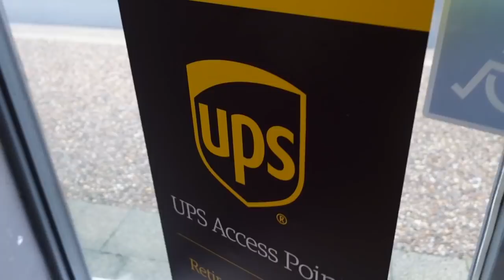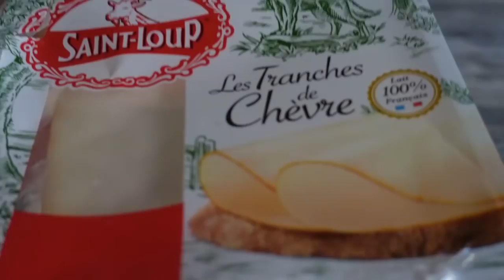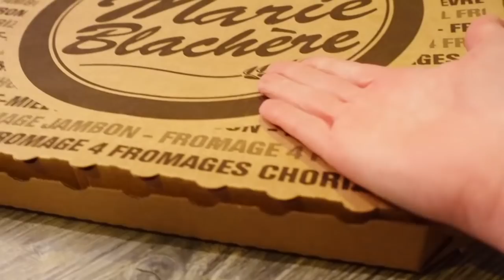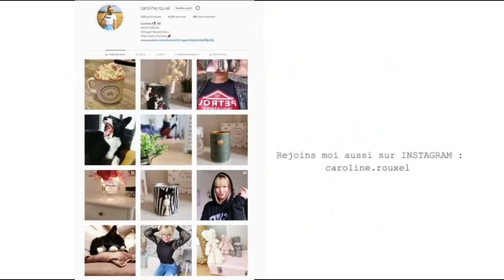GROS CHANGEMENT - VLOGMAS JOUR 10 et 12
GROS CHANGEMENT